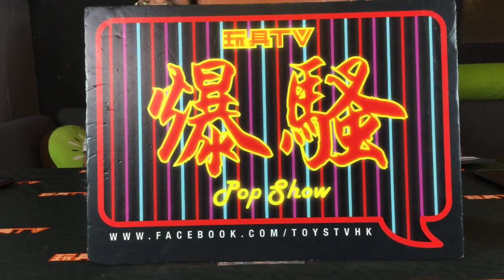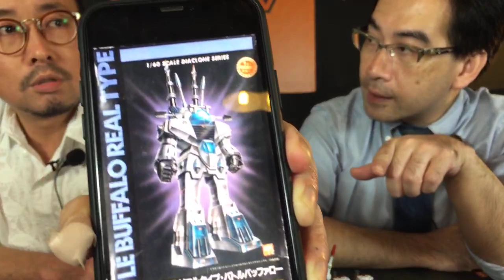TOYSTV S11 E6「爆玩具」Takara Tomy Diaclone Reboot DA-37 Strike Buffalo Moon Exclusive Unbox